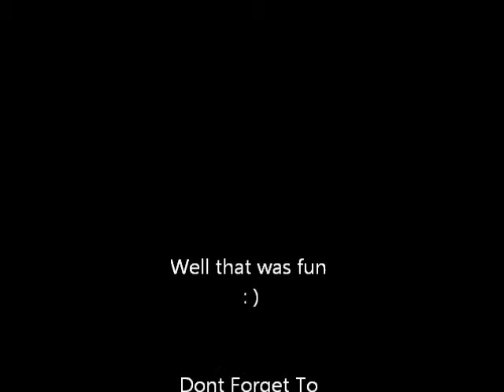Friday night entertainment :)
sorry about the blurriness :(